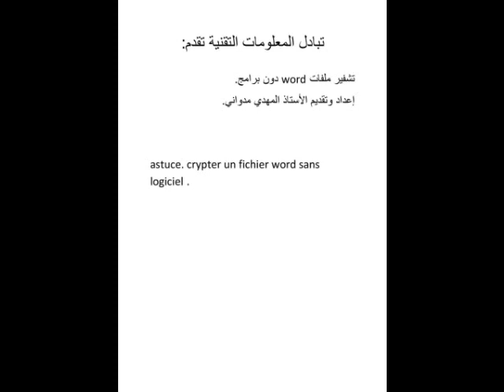بعض الفوائد خاصة بالحسوب: يقدمها لأوفياء القنات الأستاذ المهدي مدواني